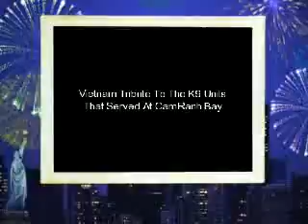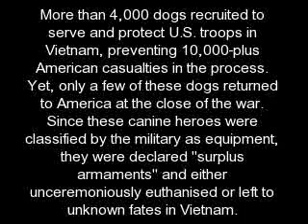Tribute To Wardogs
More than 4,000 dogs recruited to serve and protect U.S. troops in Vietnam, preventing many American casualties in the process. Yet, only a few of these dogs returned to America at the close of the war. Since these canine heroes were classified by the military as equipment, they were declared "surplus armaments" and either unceremoniously euthanised or left to unknown fates in Vietnam. Support the National Wardog Monument this year..